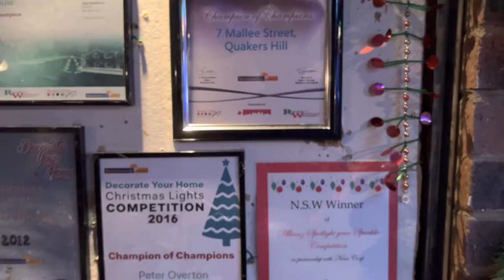Fabulous Christmas decorations at 7 MalleeStreet Quakers Hill, NSW, Australia. A must visit.